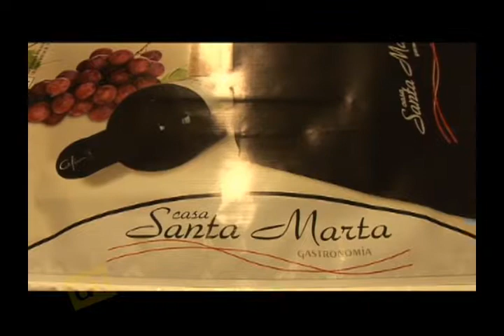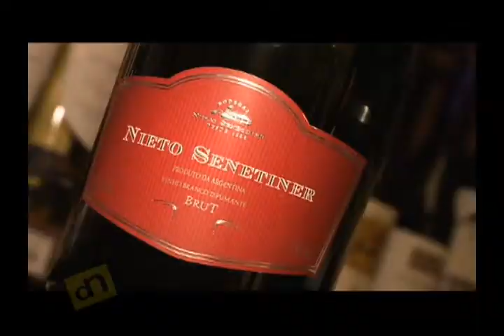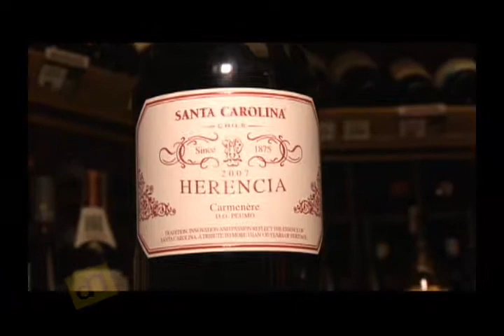Programa DecorNews 25.02.2012 - Espaço Gourmet Casa Flora - Casa Santa Marta Gastronomia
Confira as novidades da Casa Santa Marta Gastronomia em Santos-SP.